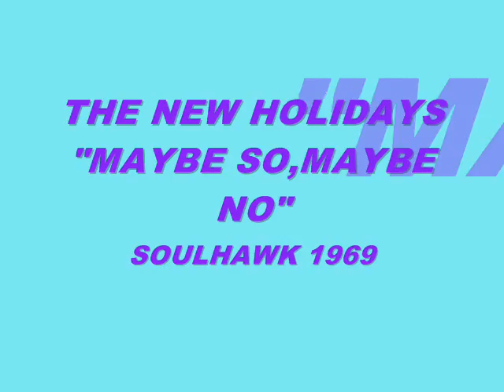MAYBE SO,MAYBE NO-THE NEW HOLIDAYS {SOULHAWK 1969}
NICE SLICE OF MOTOWN SOUL FROM THE LEGENDARY DETROIT GROUP THE HOLIDAYS. THIS GROUP HAS RELEASED MATERIAL UNDER SEVERAL VARIATIONS OF THEIR 'HOLIDAYS' NAME
THE HOLIDAYS
NEW HOLIDAYS
ROYAL HOLIDAYS
FOUR HOLIDAYS and,
FABULOUS HOLIDAYS.

AND RECORDED FOR SEVERAL LEGENDARY DETROIT RECORD LABELS SUCH AS:

GOLDEN WORLD
GROOVE CITY
MASTER
REVILOT
SOULHAWK
WESTBOUND
HERALD
MARKIE
MARATHON and
RON-HOL

"MAYBE SO,MAYBE NO" WAS WRITTEN BY RICHARD "POPCORN" WYLIE AND TONY HESTER AND PRODUCED BY POPCORN WYLIE FOR SOULHAWK RECORDS AND WAS RE-ISSUED ON ARMEN BOLADIAN'S WESTBOUND RECORDS.